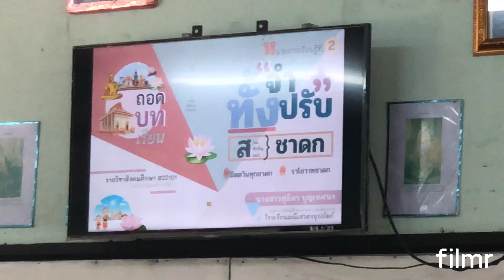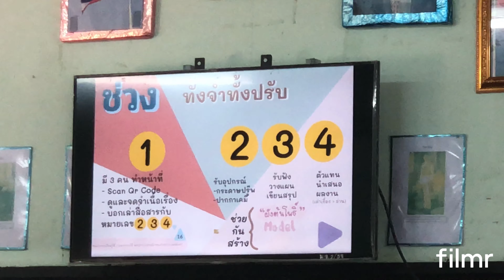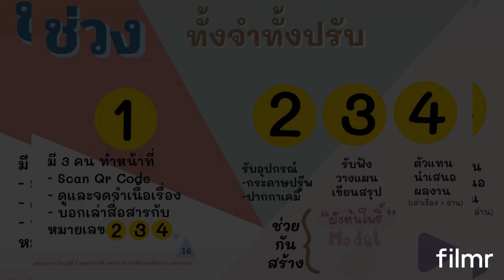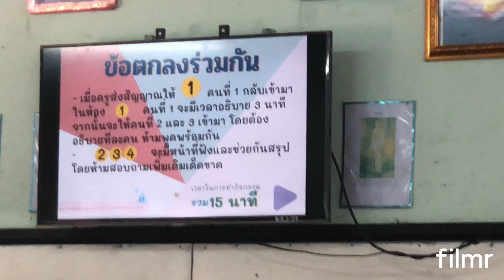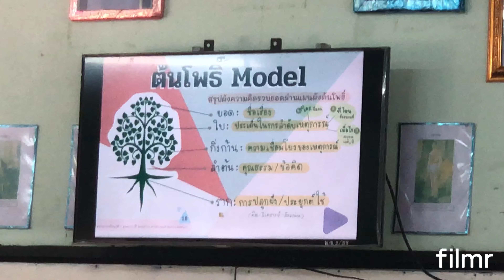โปรเจกต์ 3